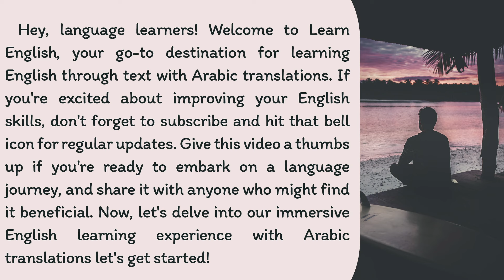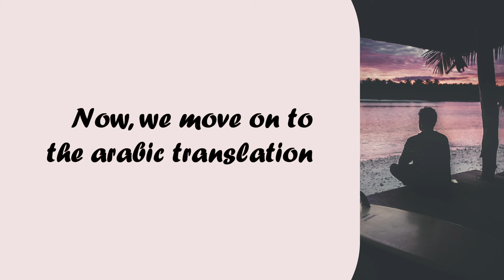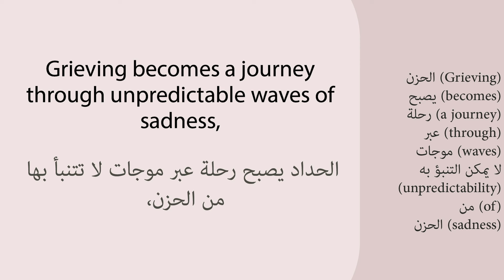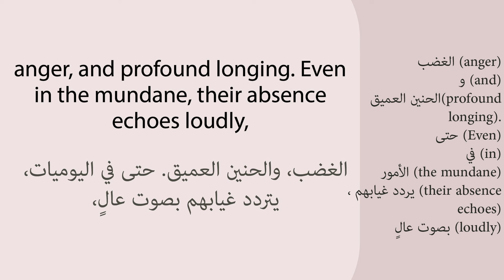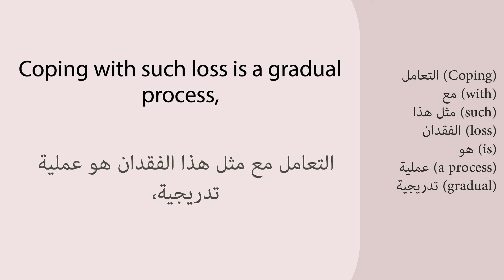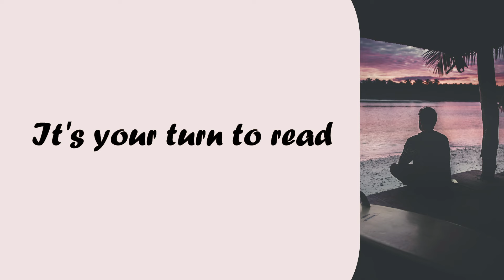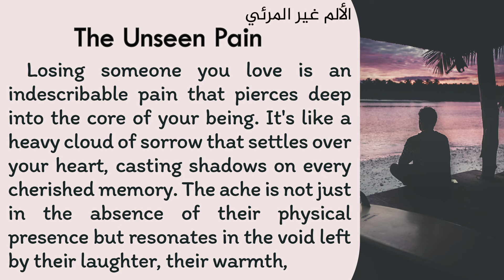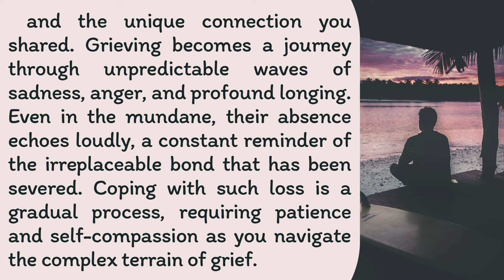تعلم اللغة الانجليزية من خلال النصوص المترجمة || Learn English : Listening and Reading Practice